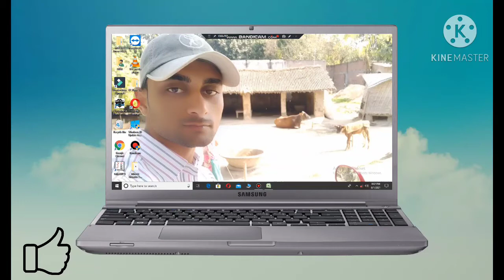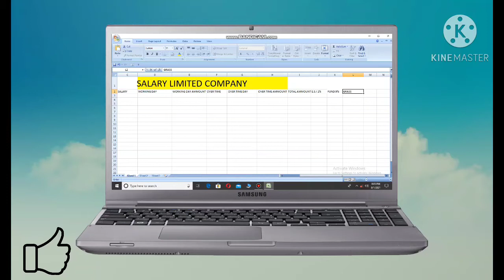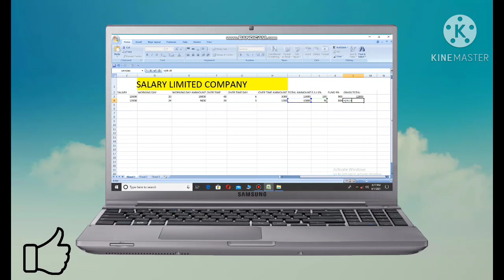किसी भी Company May Salary Ka Data Entry कैसे करें , By smart Helpful